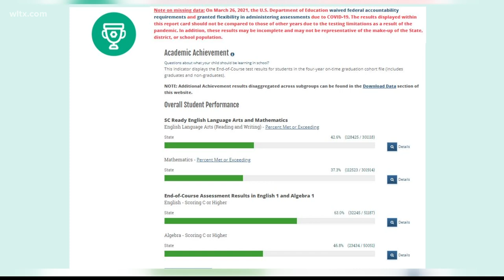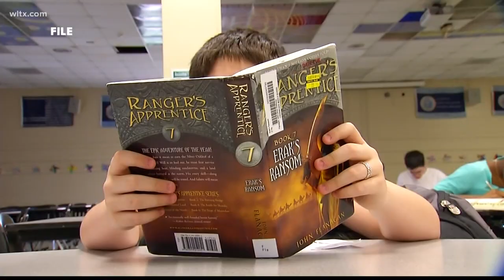SC school districts struggled to make the grade during pandemic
The newly released South Carolina school report cards show how hard students struggled during the pandemic.